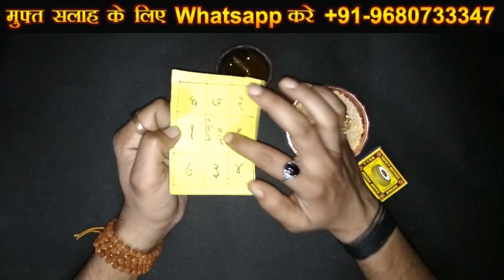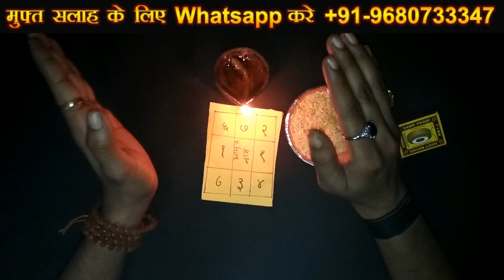प्रेक्टिकल टोटके-पावरफुल​ यन्त्र से करे शादीशुदा स्त्री को वशीभूत | Love Mantra Upay|+91-9680733347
यन्त्र से करे शादीशुदा स्त्री को वशीभूत | Love Mantra Upay|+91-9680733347

Hello friends,
We are here again with a new exciting video that can help you in your relationship problems. We will help you in most genuine way possible. If you are suffering from love or marriage problem in your life or you want to control someone through vashikaran totke then also you can let us know. Also, don’t forget to follow our channel to get timely updates.

Also, view our website to know more about vashikaran totka and remedies for love matter.

cover topic.

vashikaran,
vashikaran guru gyan,
daily horoscope
breakup
vashikaran specialist
astrology
celebrity
sambhog vashikaran
vashikaran mantra
beej mantra
chanting,